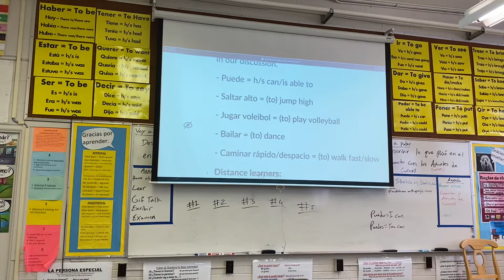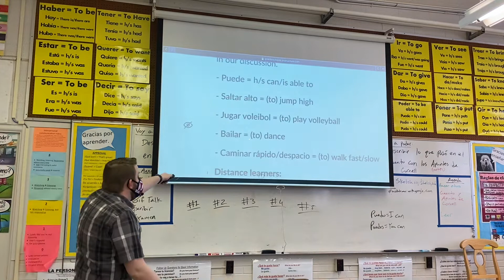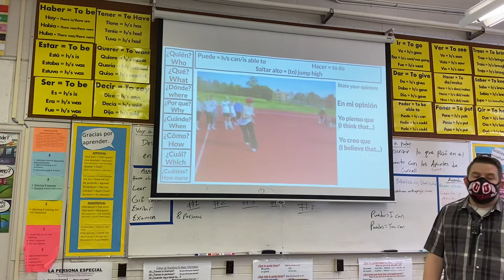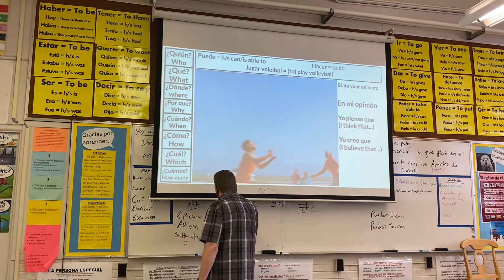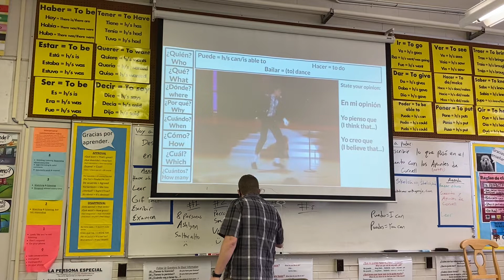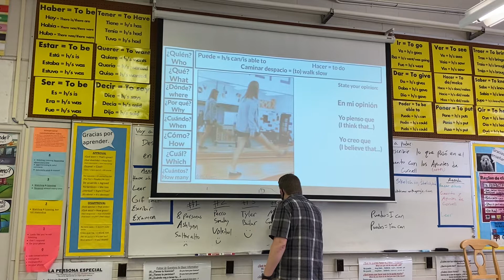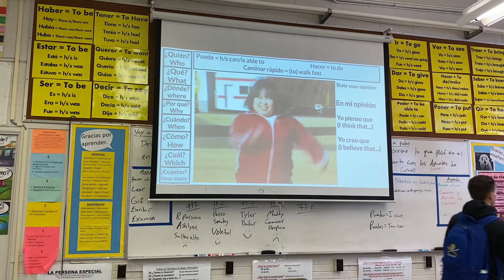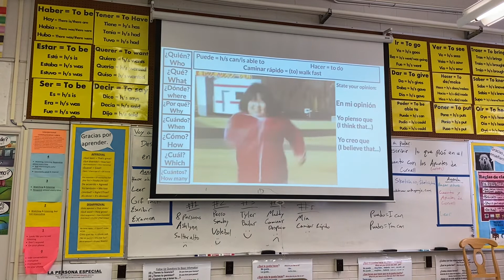Spanish 1 - .gif talk